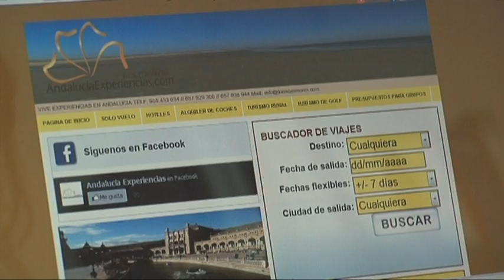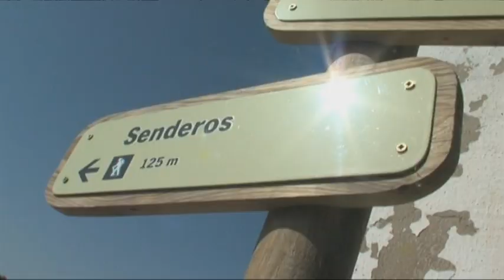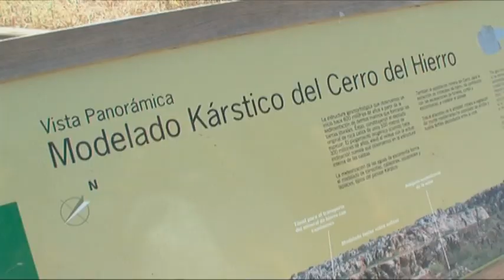Turismo para sordos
Grupo Edutravel organiza excursiones exclusivas para la comunidad sorda por toda Andalucía.